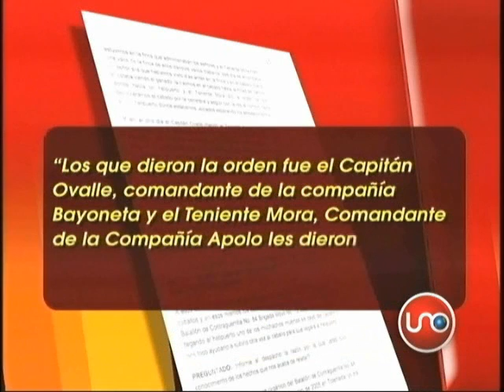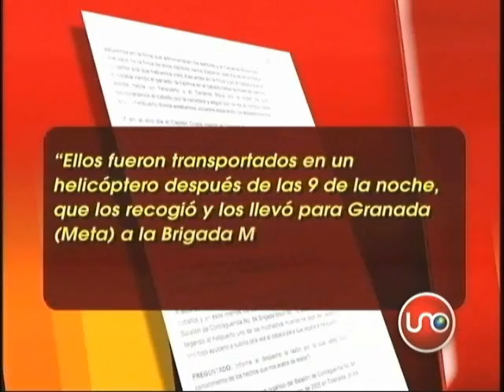Testimonio de ex soldado relacionaría fosas comunes con falsos positivos